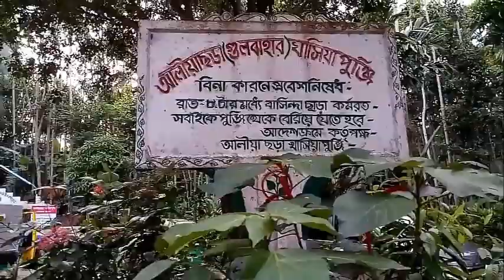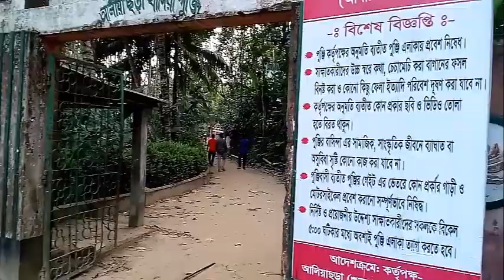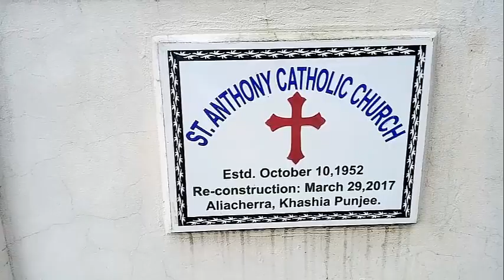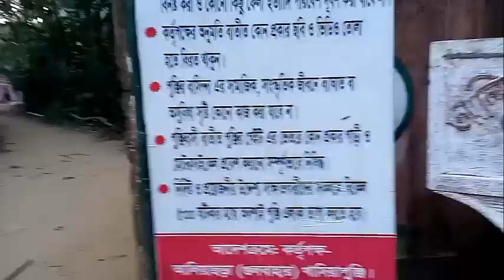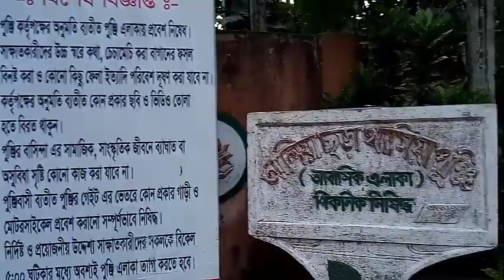Sreemongol Aliachara Tea Garden Beautiful Turist Place